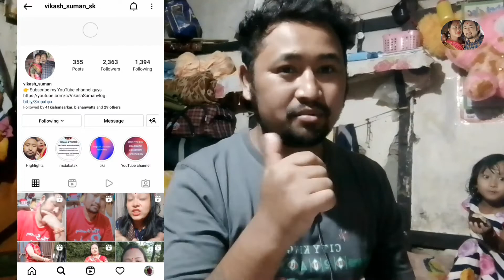Aalu Ki Sabji kaise Banai Jaati Hai | Family vlog | Vikashsuman vlogs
Aalu Ki Sabji kaise Banai Jaati Hai | Family vlogs | ‎VikashSuman vlogs  | Recipe Note Include

Baigan aalu Ki Sabji kaise banti hai
Aalu Matar ki sabji
Dhaba Style Aloo Matar
Aloo matar recipe cookingshooking
Dum aloo
Aalu Matar tamatar ki sabji
Aalu Matar ki Sukhi Sabji
Gajar matar ki sabji kaise banate hain

Dhaba Style
Dum aloo